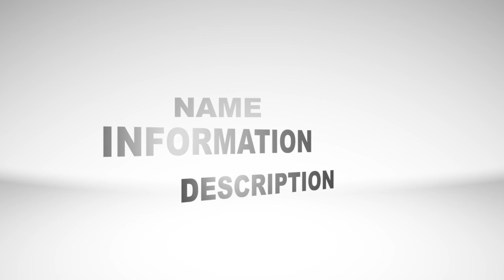Big Lat Speaking Real Sh*t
crows neste